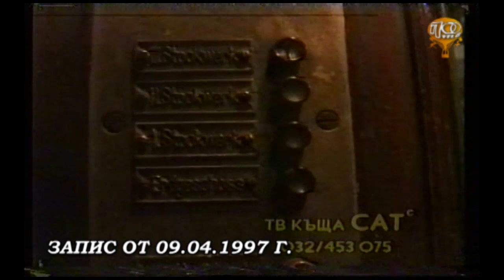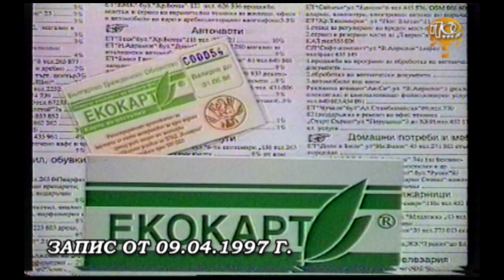ЗЛАТЕН ФОНД / КАКВО СЕ СЛУЧИ ТОЧНО ПРЕДИ 24 ГОДИНИ? / "ДОБЪР ВЕЧЕР, ПЛОВДИВ 58", ЗАПИС ОТ 09.04.1997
- Данъци и укриване на доходи - коментар на Евгений Тодоров;
- На какво са се смеели пловдивчани в началото на века - Кирко Христов;
- Нова загадка от историята на Пловдив.